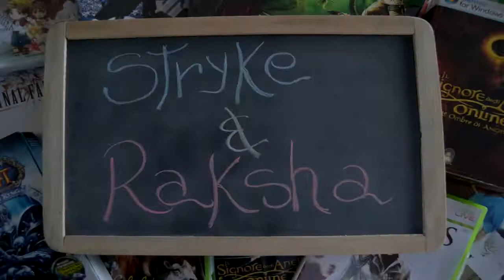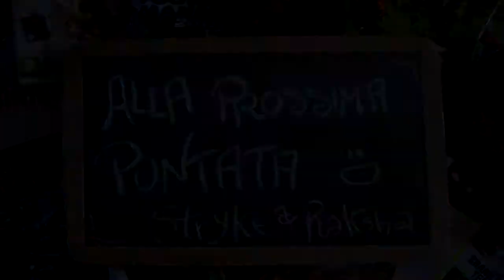Non è un Gioco per Ragazze - Avventurieri - City of Heroes Freedom - Gameplay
City of Heroes Freedom - Gameplay